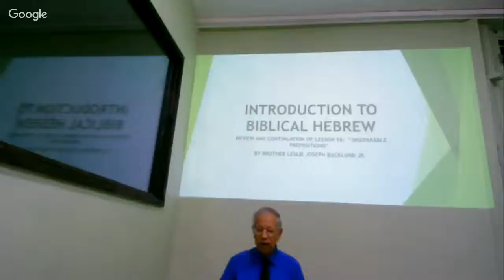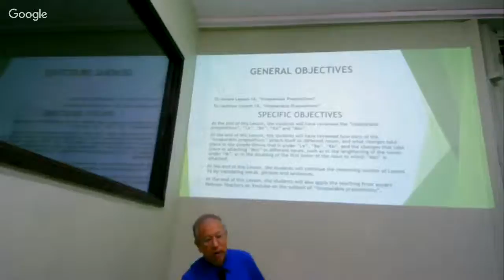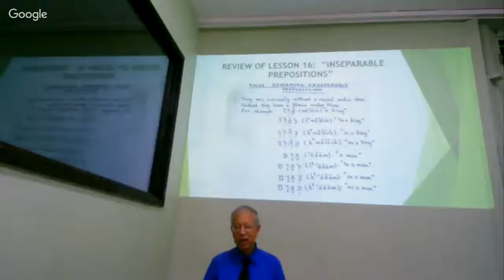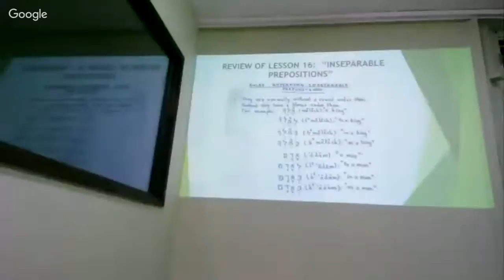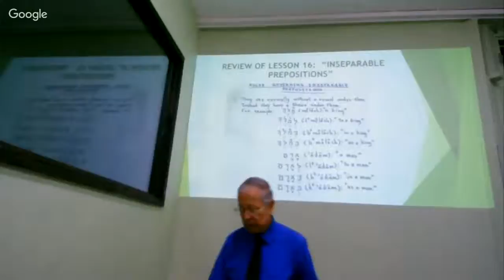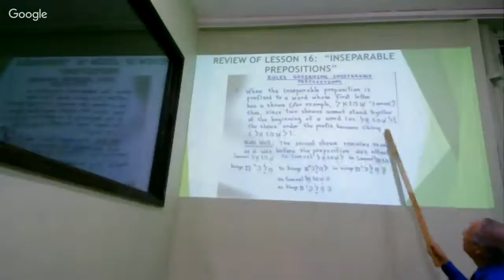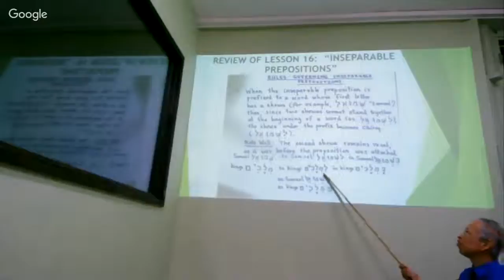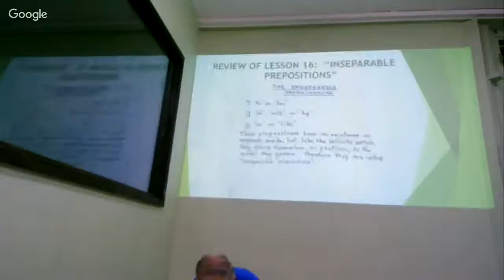Introduction To Biblical Hebrew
Review  And Continuation Of Lesson 16:  "Inseparable Prepositions"